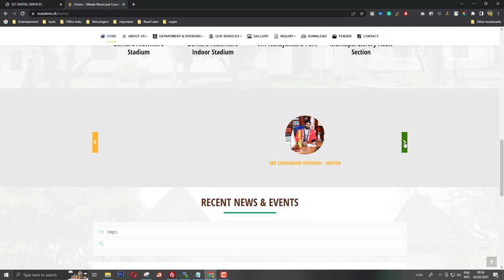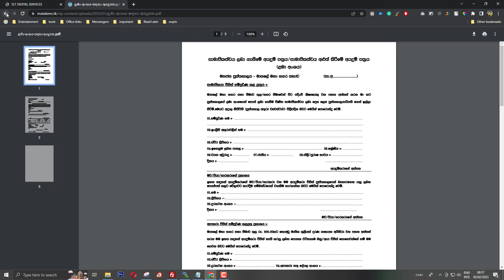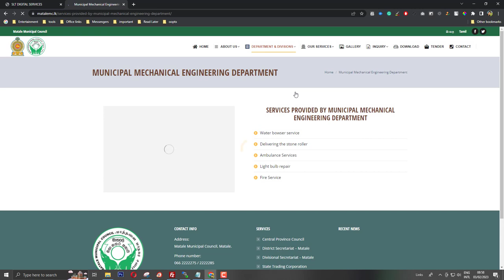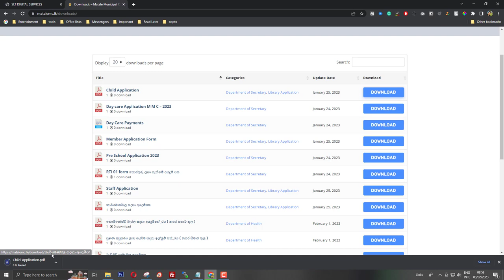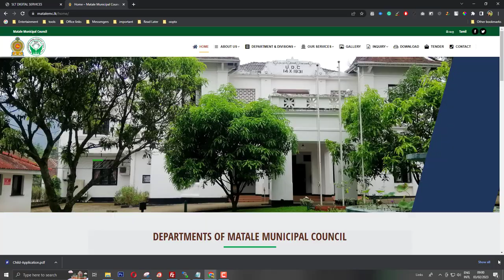Municipal Council Matale Web Site launch